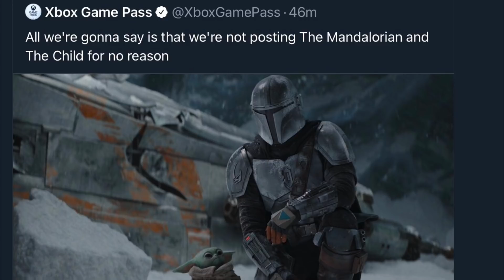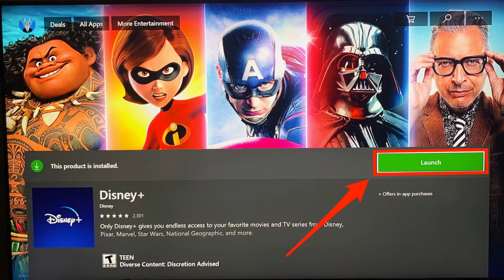¡¡¡BOOOOM Para Usuarios De Xbox!!!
COMPRA TARGETAS XBOX BARATO: XBOX LIVE GOLD, XBOX GAME PASS/ULTIMATE :https